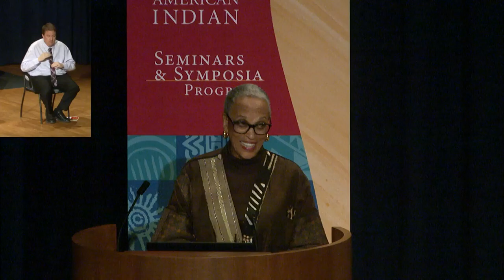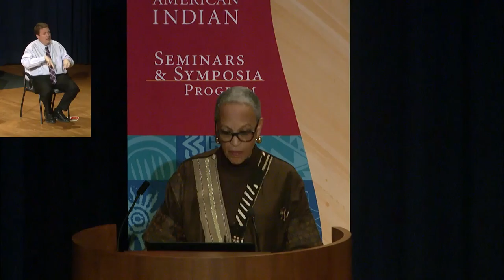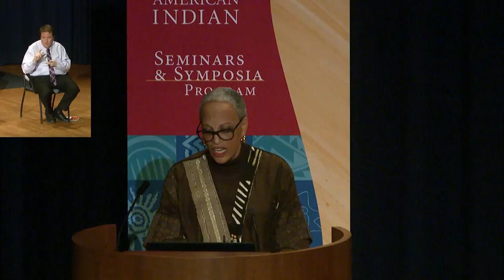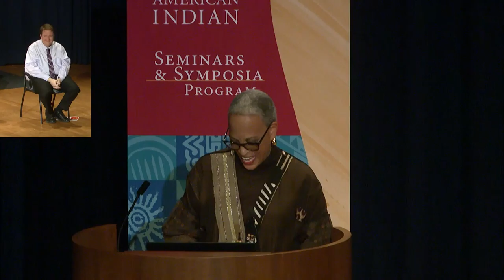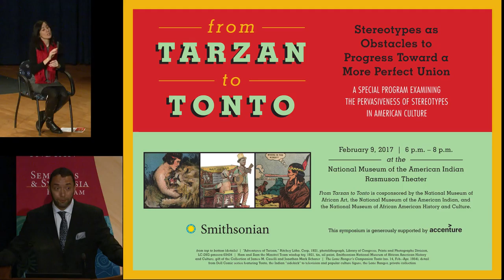From Tarzan to Tonto 2 - Opening Remarks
From Tonto to Tarzan: Stereotypes as Obstacles to Progress Toward a More Perfect Union is a special program that examines the pervasiveness of stereotypes in American culture. In this segment,  Jacquelyn D. Serwer, National Museum of African American History and Culture; Johnnetta Betsch Cole, Director, National Museum of African Art; and Marty Rodgers, Managing Director – Metro DC, Accenture, offer some opening remarks.

Jacquelyn Days Serwer has served as chief curator at the National Museum of African American History and Culture since 2006. She focuses primarily on building the museum’s foundational collection and developing exhibition projects. Previously she served for six years as chief curator of the Corcoran Gallery of Art where she coordinated all museum activities. In addition to her own projects, Serwer supervised the museum’s exhibition program and related publications, as well as the in-house and outreach activities of the Education Department. Prior to her tenure at the Corcoran, she served as chief curator and curator of contemporary art at the Smithsonian American Art Museum. Serwer, who taught art history at the École des Beaux Arts in Geneva and at Brooklyn College, received her M.A. from the University of Chicago and her Ph.D. from the City University of New York.

Johnnetta Betsch Cole is the director of the Smithsonian National Museum of African Art. She has had a long and distinguished career as an educator and humanitarian, including making history when she became the first African American woman to serve as president of Spelman College. Later, she also served as president of Bennett College for Women. Cole received her undergraduate degree at Oberlin College and earned a master’s degree and Ph.D. in anthropology with a focus on African studies from Northwestern University, eventually retiring from Emory University as a professor emerita and the Presidential Distinguished Professor of Anthropology, Women’s Studies, and African American Studies. Cole has been the president of the board of the Association of Art Museum Directors, has been the recipient of numerous awards and honorary degrees, and serves on the boards of many charitable and corporate groups.

This symposium was webcast and recorded at the Rasmuson Theater of the National Museum of the American Indian on February 9, 2017.